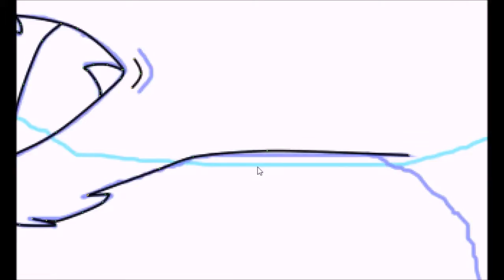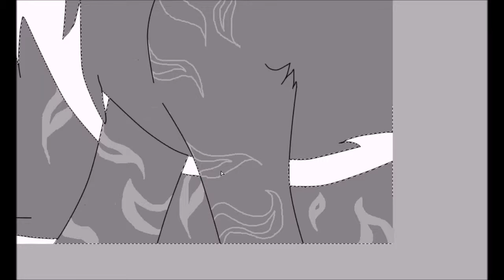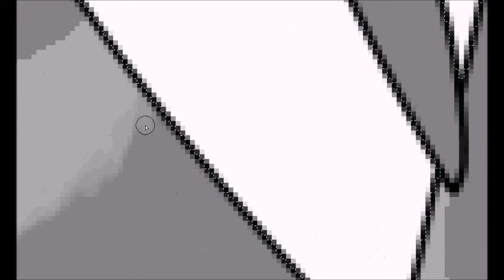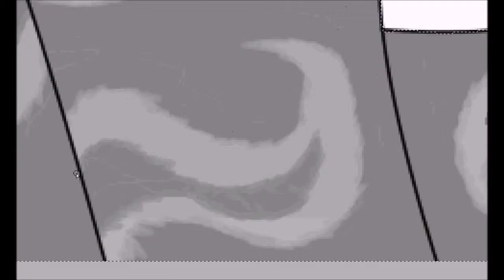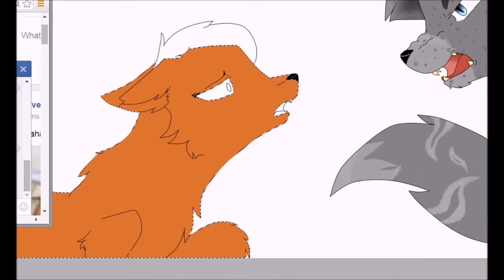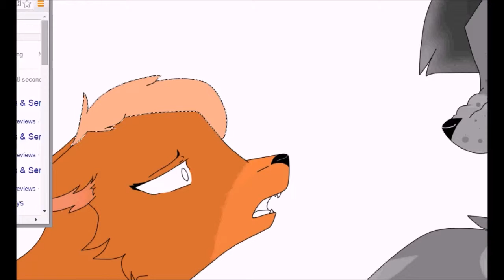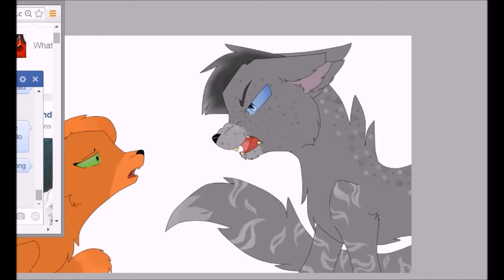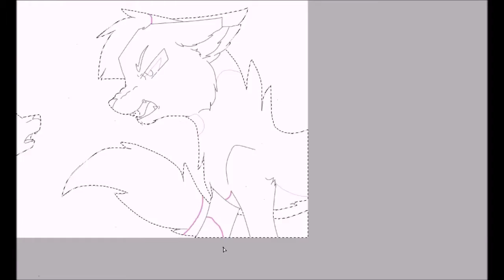Warrior cat's : I hope you die in a fire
My 1st speedpaint video wow i hope you guy's like it !